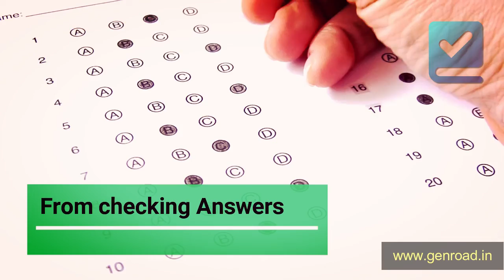TEASER-GENROAD I UPSC I Civil Services Exam I Tests I Analytics I Prelims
For us Civil Services Exam is not just a exam, its passion. We believe in presenting the most testing environment before the students so that students feel confident on the big day.

GENROAD offers tests, analytics with advanced and challenging questions for Civil Services Preliminary Exam.